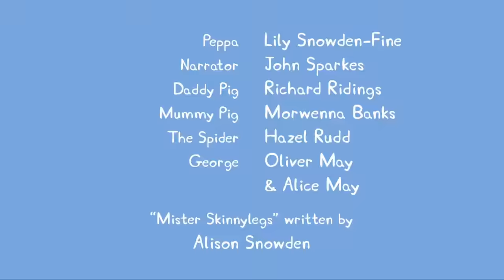Peppa has to be Brave During a Power Cut! 🪫🐷 We Love Peppa Pig